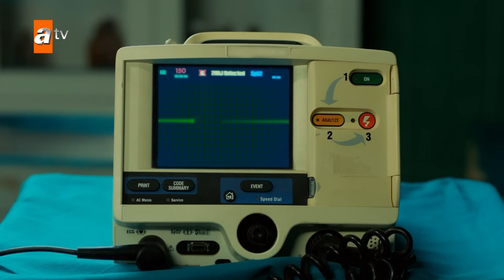La lucha de Züleyha por la vida - Escenas Exclusivas 🎁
Züleyha (Hilal Altınbilek) está en una cena especial con Hakan (İbrahim Çelikkol). En ese momento, recibe un disparo en la cabeza. Züleyha (Hilal Altınbilek), cuyo estado es crítico, lucha por sobrevivir en el hospital.